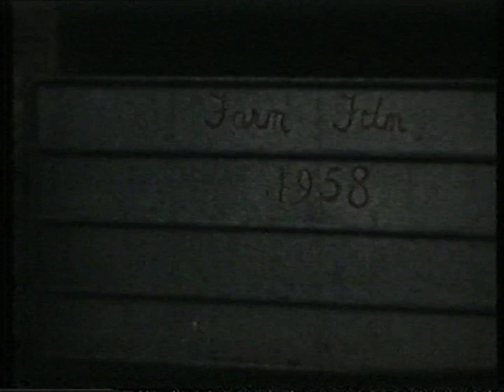Farm film 1944 etc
Footage from a Norfolk farm during the war and later